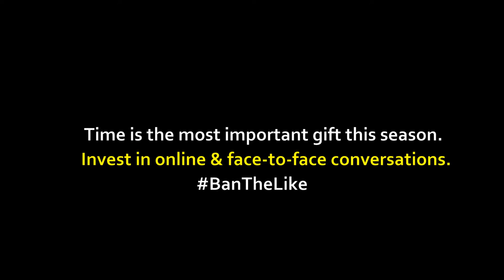Coffee on The Trail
Track Title: I'd Be Lost
Artist Name(s): Adrian Walther
Writer Name: Adrian Dominic Walther
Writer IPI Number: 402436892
Writer PRO: ASCAP
Writer Percentage: 50.0%
Publisher Name: A SOUNDSTRIPE PRODUCTION
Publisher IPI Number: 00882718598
Publisher PRO: ASCAP
Publisher Percentage: 50.0%
Licensed for coffee williamson valley trailhead youtube